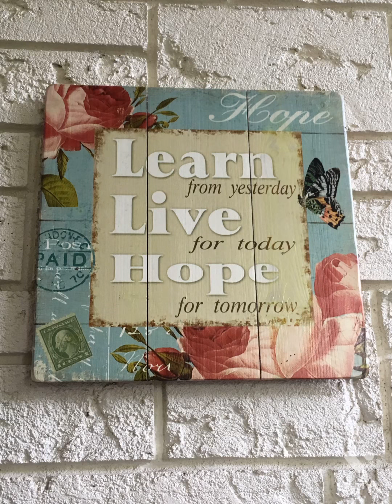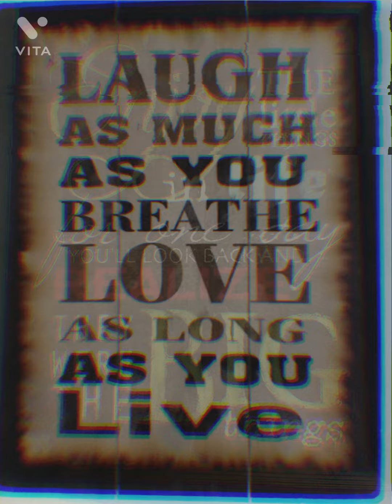What a wonderful world - George Douglas, Guitar Hideki Furuichi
この素晴らしき世界　George Douglas
Guitar 古都秀樹